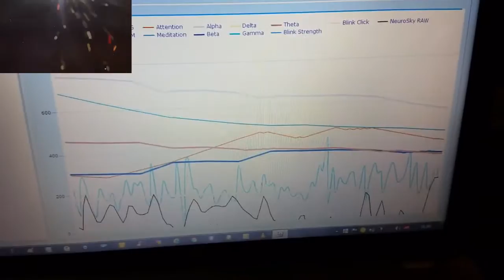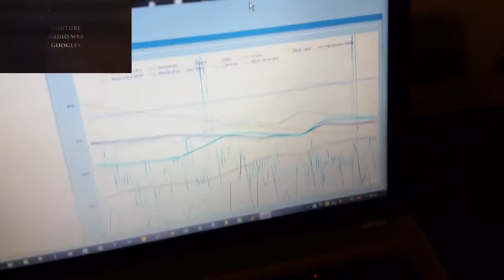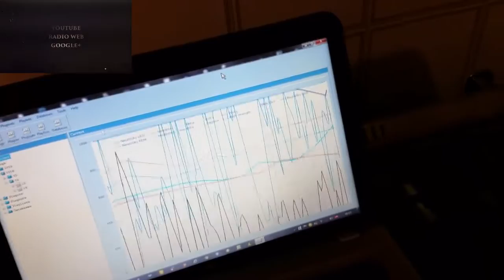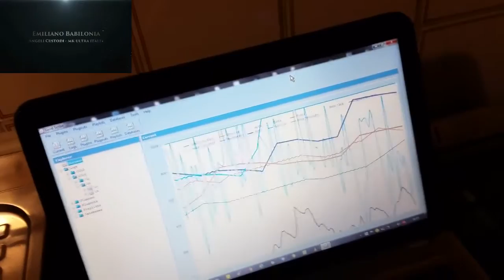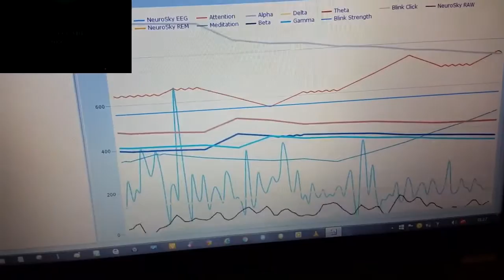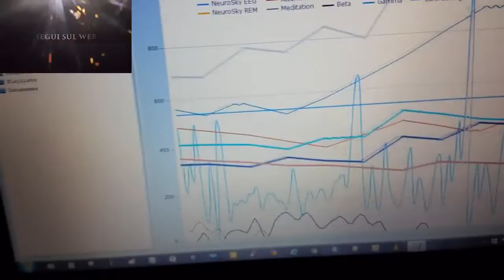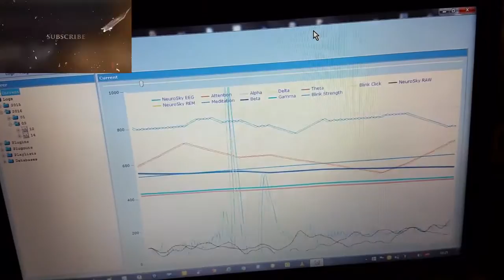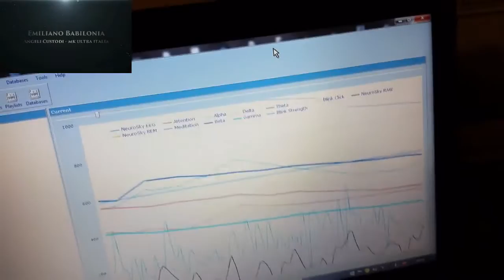attenzione meditazione concentrazione manipolazione = attacco neurale EEG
attenzione meditazione concentrazione manipolazione = attacco neurale EEG i test di Emiliano Babilonia con il suo elettroencefalografo .